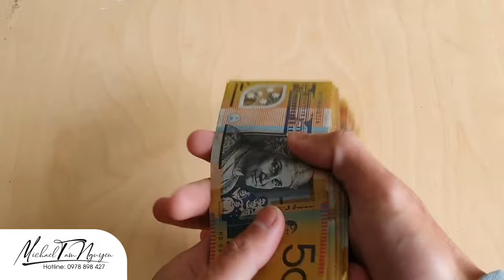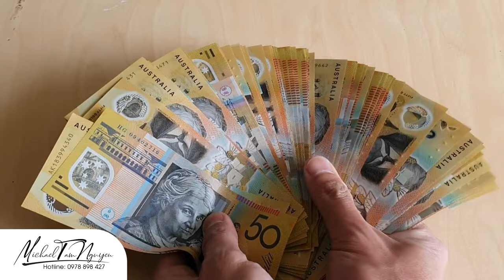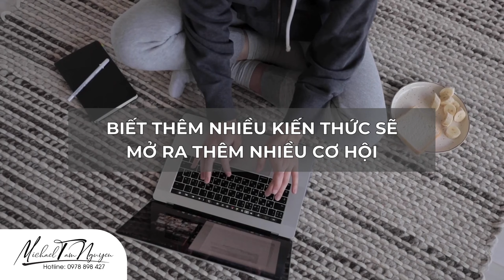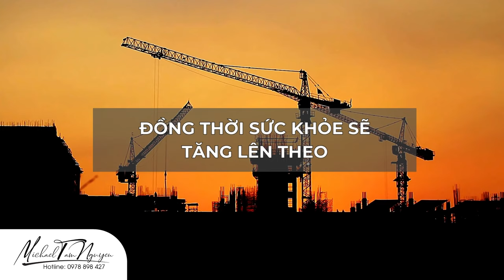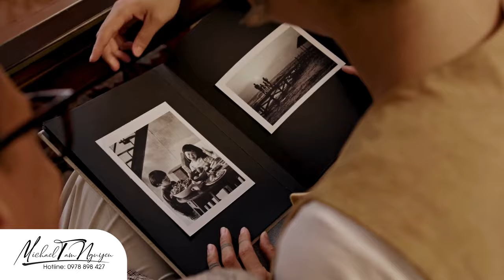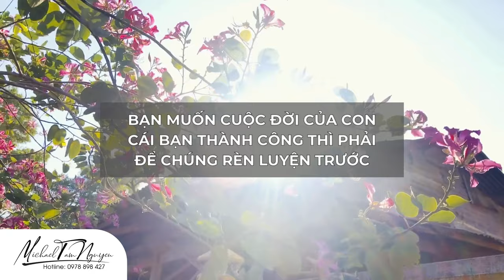Nên làm gì để có cuộc sống tốt hơn | Định cư Úc 2024